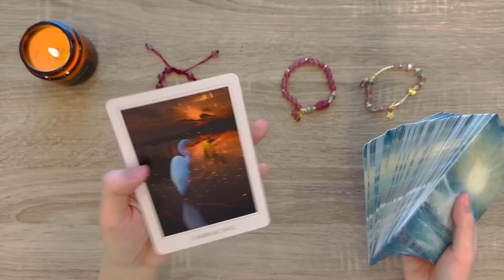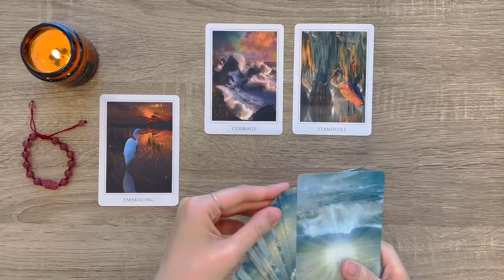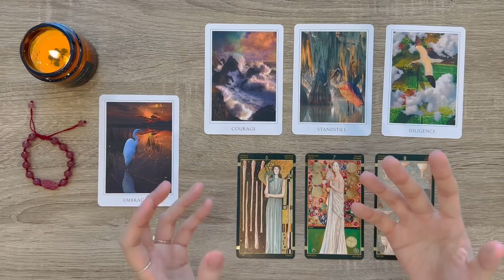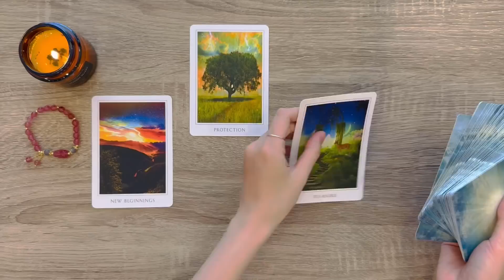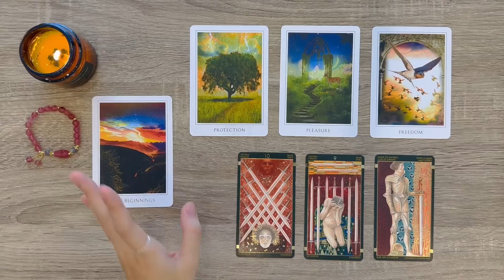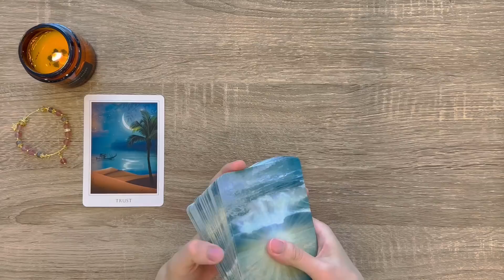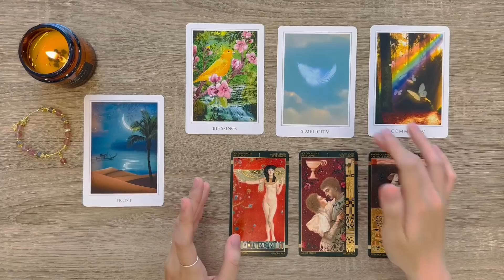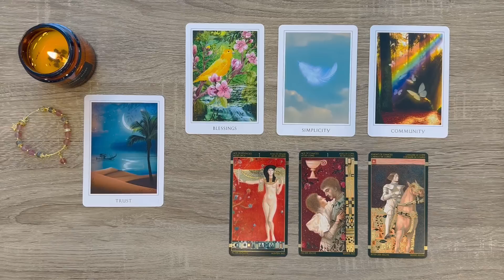Điều bạn cần làm bây giờ?🍓🍓🍓 | Chọn tụ bài Tarot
Hôm nay bổn tiệm chiêu đãi bạn trải bài thông điệp về điều bạn cần làm tại thời điểm hiện tại.

❣️Timestamp:
Chọn tụ: 0:00
Tụ 1 (Embracing): 6:15
Tụ 2 (New Beginnings): 19:09
Tụ 3 (Trust): 29:52

🌼Những bộ bài được sử dụng trong video:
- Klimt Tarot